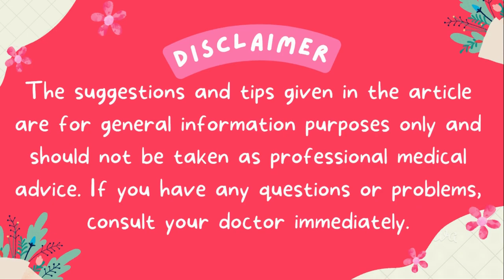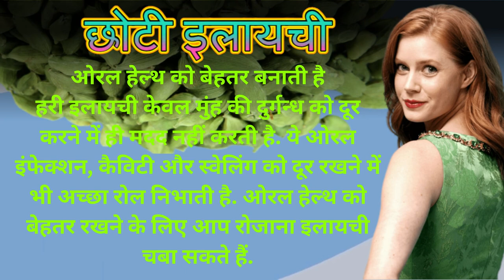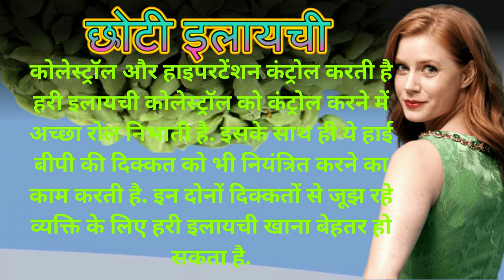Choti elaichi khane ke fayde | छोटी इलायची के फायदे | hari elaichi ke fayde | BY Fine Fettle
HELLO FRIENDS,
On my channel Fine Fettle, you will find Health Tips, Knowledge, Entertainment, Discussion, Information, Trading, Sales, Current Updates, New Gadgets & worldwide Reports.

choti elaichi khane eke fayde
choti elaichi khane eke fayde in hindi
choti elaichi ke fayde
choti elaichi
choti eaichi price
benefits of small cardamom
small cardamom
hari elaichi khane se kya hota hai
hari elaichi ke fayde
hari elaichi ka ped
hari elaichi ke upay
hari elaichi ka podha kaise lagaye
hari elaichi ki taseer kaisi hoti hai
hari elaichi ka paudha
hari elaichi ki kheti
hari elaichi ke fayde in hindi
hari elaichi ko English main kya kahate hai

elaichi ke fayde
elaichi khane ke fayde
hindi choti

There are more good videos on my channel. Seeing this, your knowledge will increase further.

Nariyal Paanee Coconut Water नारियल पानी पीने के फायदे nariyal Pani Ke fayde BY FINE FETTLE

Long khane ke fayde लौंग खाने के फायदे Clove ke fayde BY Fine Fettle Health Tips